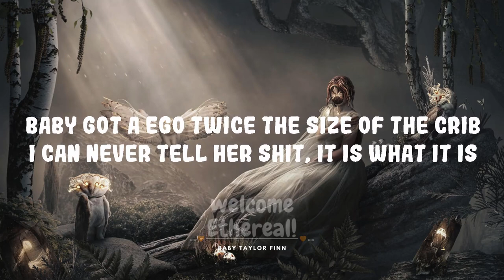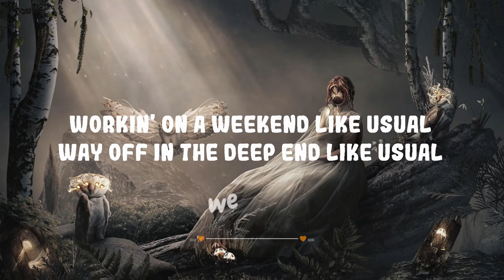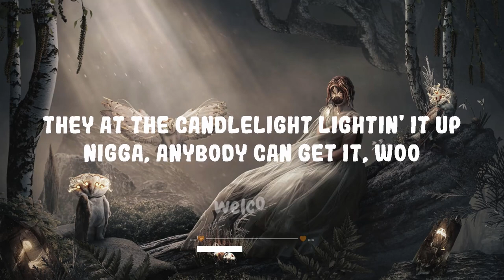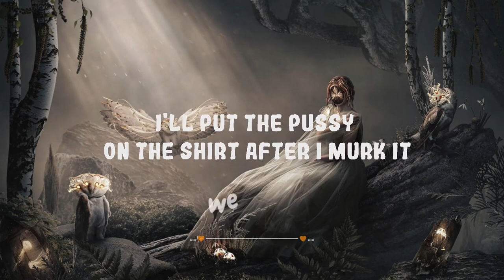Future - Life Is Good ft. Drake | Top Best Song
Future - Life Is Good ft. Drake

(Lyrics):
[Chorus: Drake]

[Part II]

[Chorus: Future]
Yeah, hunnid thousand for the cheapest ring on a nigga finger, lil' bitch, woo
I done flew one out to Spain to be in my domain and Audemars-ed the bitch, woo
Dropped three dollars on a ring, cost a Bentley truck, lil' bitch, woo

I make them lil' niggas go haywire, Taliban in this bitch, woo
I'm tryna avoid nonsense, get Osama spray in this bitch, woo
They at the candlelight lightin' it up, nigga, anybody can get it, woo
Got Promethazine in my blood and Pe